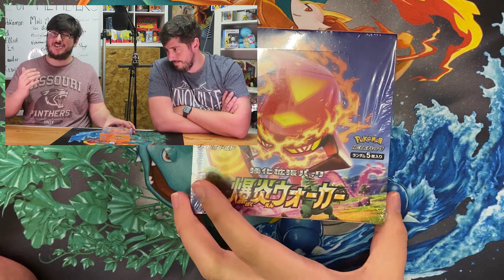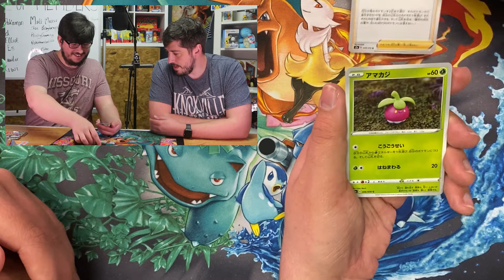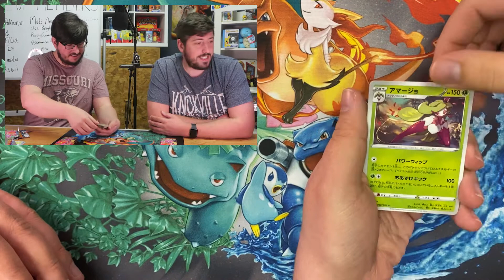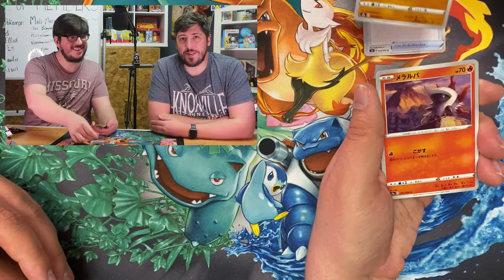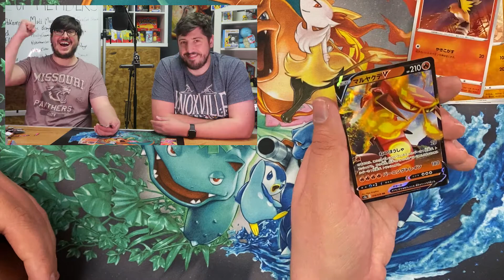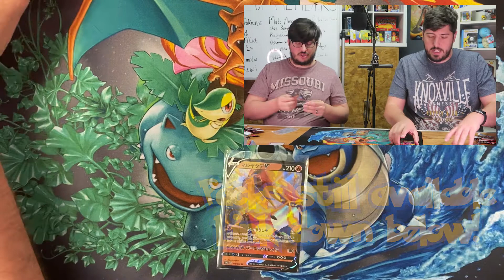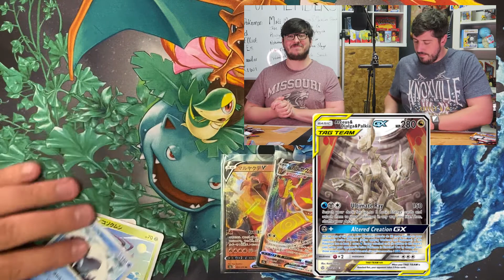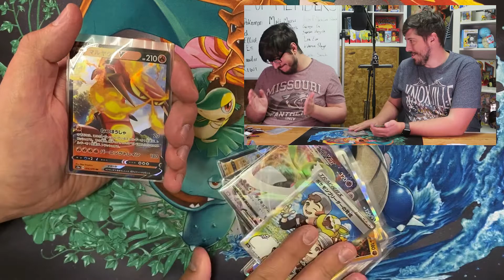Opening EXPLOSIVE FLAME WALKER Japanese box - ON A CENTISKORCH HUNT (Did we just say that?!)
Send us something in the post:
The PokeBros
Birmingham,
B13 3QT
United Kingdom

Here is a list of some of the equipment we use for our cards - and also for filming our videos:
► Penny Sleeves
► Semi-Rigid Card Sleeves (for grading)
► Face Camera
► Card Camera iPhone Mount

Edited by Dominic Field